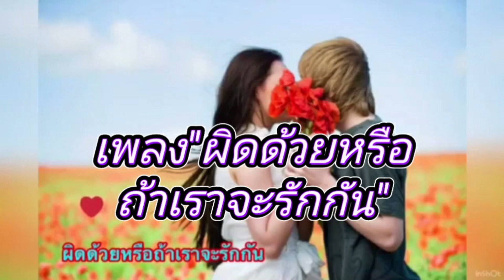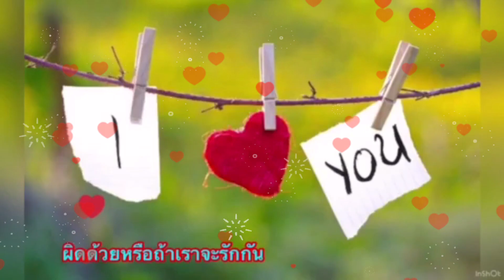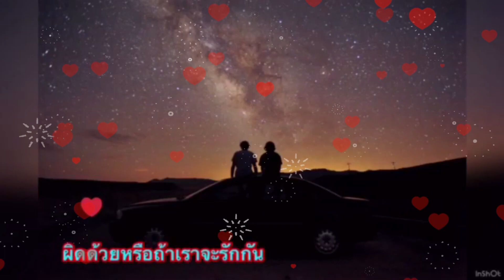เพลง"ผิดด้วยหรือถ้าเราจะรักกัน"มนต์รวี สุทธีวรรณณ์/cover by ธิดา@thidasree1758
ต้นฉบับ : มนต์รวี สุทธีวรรณณ์
คำร้อง/ ทำนอง : พรพิรุณ
cover : ธิดา กัลศรี